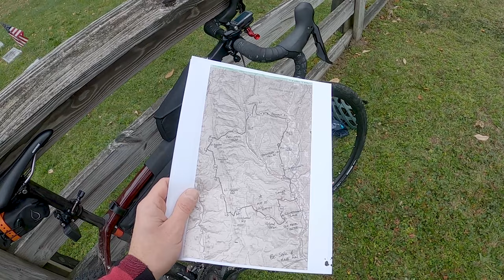Braintree 357 Circus Ride - Riding One of MTB Magazine's Top 10 MTB Routes on a Gravel Bike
With peak foliage season upon us, we headed to Braintree, Vermont for the annual 357, one of the most underrated, challenging and entertaining events on Vermont's gravel calendar. This year featured the 'Circus Ride,' an epic route that featured more Class IV roads than it didn't and pushed Phil to his limits. Along the way, he would summit both both Braintree Gap and Randolph Gap, cresting a total of more than 6,000 feet of elevation gain in less than 40 miles. Many sections were impossible to ride through, due to the sheer gradient, the rough terrain, or both.

Not for the faint of heart, this ride is one to remember.

From the press release:
"On a spectacular fall day, the sixth annual Braintree 357 took place on Sunday at the Braintree Meeting House, drawing more than 100 riders to test their mettle on a new route for this year—the Circus Ride.

This route, a 38-mile loop, has deep roots in the Randolph and Braintree area and was created by longtime local biker and Paul Rea in the mid-90s.

Initially called 'Pedro’s New England Mountain Bike Festival,' the route traveled up and over Braintree Gap and back through Randolph Gap, totaling a leg-burning 6,000 feet of climbing.

Named after a story about a circus traveling up and over Randolph Gap between Randolph and Rochester and back, the story goes that elephants were use to pull wagons up the slope before switching roles at the top and acting as living brakes to ease them down the mountain.

'It was really cool to see people’s positive reaction to the Circus Ride when I announced it. So many have great memories of the festival and doing this ride 30 years ago,' wrote organizer and cyclist Zac Freeman this week. 'The Circus Ride was actually named one of the top-10 hardest rides in North America back in the mid-90s by Mountain Bike magazine!'